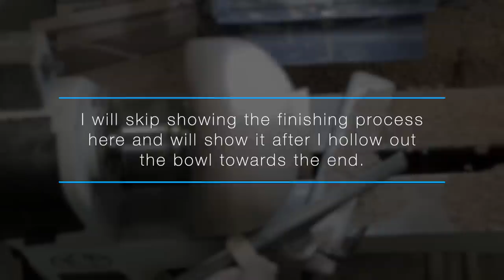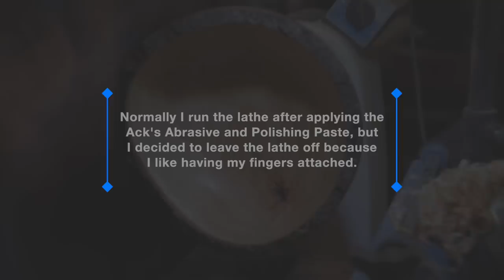Woodturning: Natural Edge Cherry Bowl & Giveaway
I've never done a natural edge bowl before and I was a little nervous to be honest.  I wanted to keep the bark on the edge, but I was imagining the bark coming off it chunks.  Well, that never happened and it turned out amazing!  That doesn't mean there weren't any hiccups along the way.  I could not settle in on a shape that I like and the end grain was giving me fits even with changing cutting directions and sharpening the tools.  This wasn't anything that 60 grit sandpaper couldn't fix.  ha ha  I hope you liked this video as much as I had making it!

I want to say a heartfelt thank you to all of the support you've shown me.  To celebrate hitting 500 subscribers I'm giving away a Wolf Ridge Woodworking t-shirt and your choice between a $25 gift card to Woodcraft or a set of Ack's Abrasive & Polishing Paste.  During next week's video, I will randomly choose the winner and announce it during the video.  Thank you again for all of your support.

Things I used in this project:
Jet 1221VS Lathe
Nova 48202 G3 Wood Turning Chuck
Easy Wood Tools Carbide Tools
5/8" Bowl Gouge
1" Standard Skew Chisel